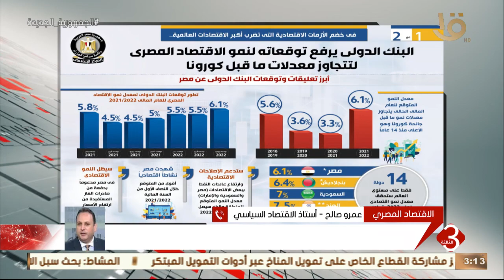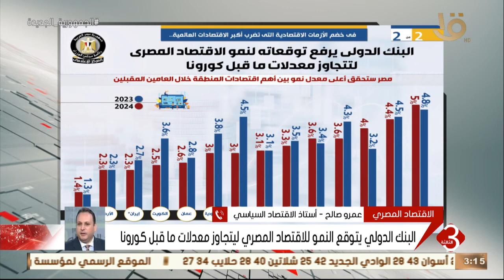نشرة الثالثة | عمرو صالح يوضح أسباب ارتفاع توقعات البنك الدولي لنمو الاقتصاد المصري